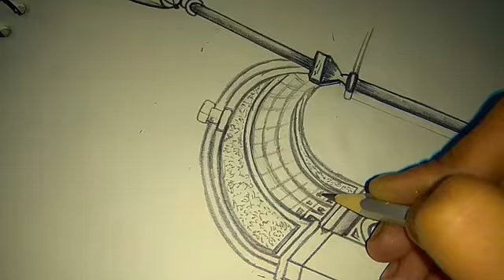India Gate Drawing Tutorial ||pencil art || Deepika's Vlogs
India gate drawing Tutorial by Deepika
music  from movie "Rade"
vedio by Deepika
keep supporting